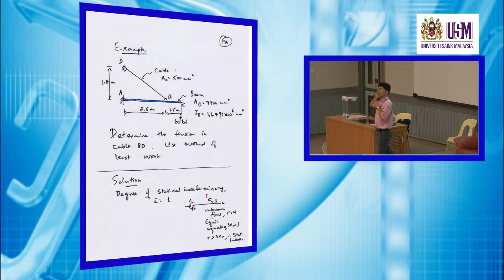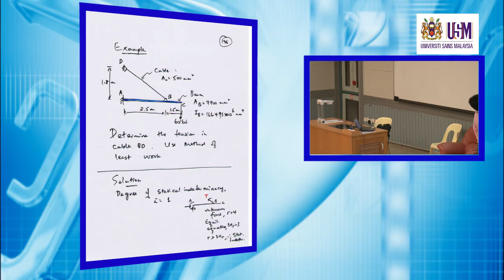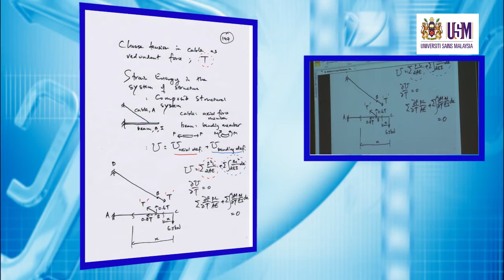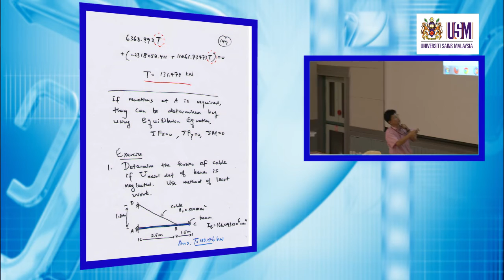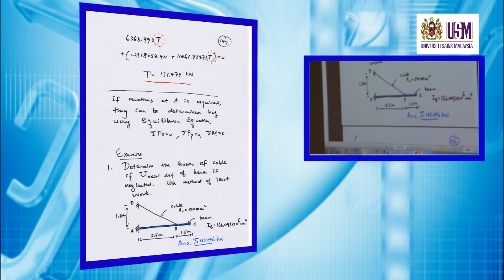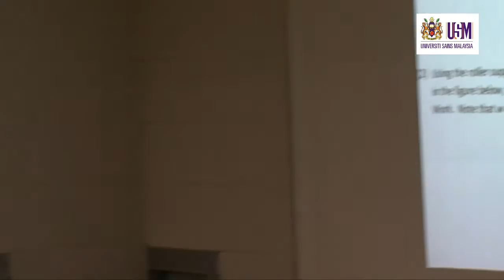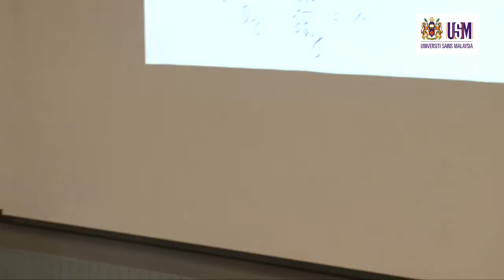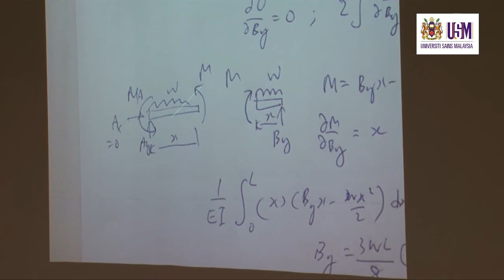EAS254 Lecture 29 May 2013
EAS254 Structural Analysis
Assoc. Prof. Dr. Choong Kok Keong
School of Civil Engineering